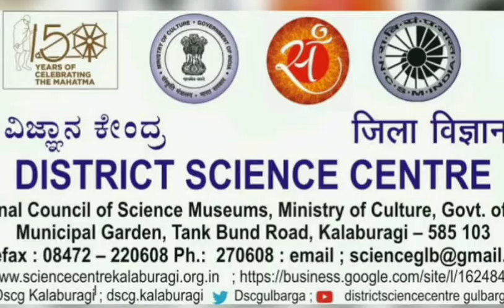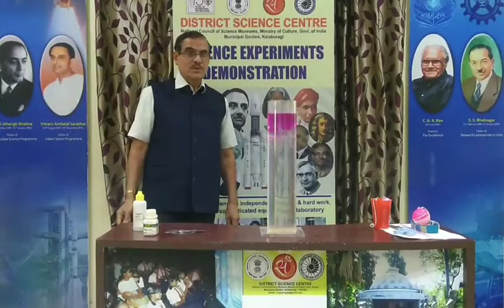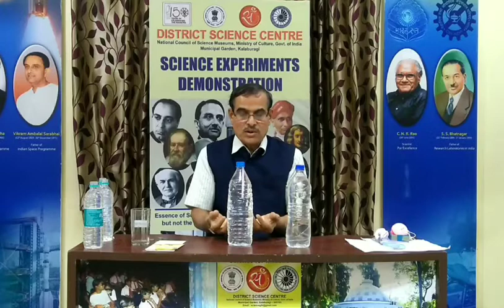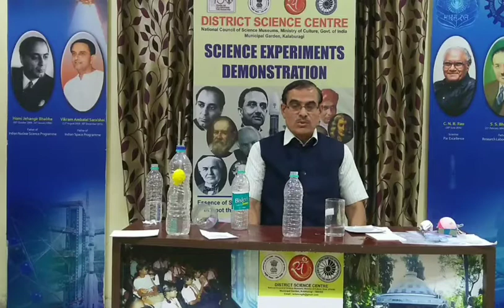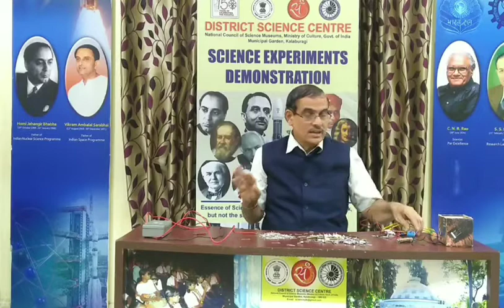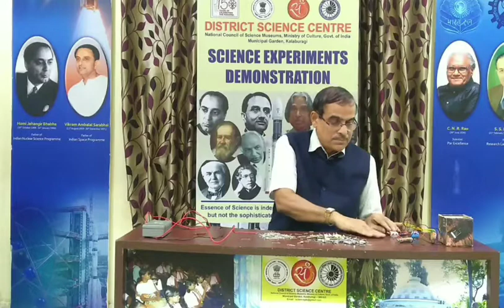Low cost Science expt. demo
Several low cost no cost science experiments were demonstrated in this video . This video helps to do experiments at home for students , teachers and science lovers.